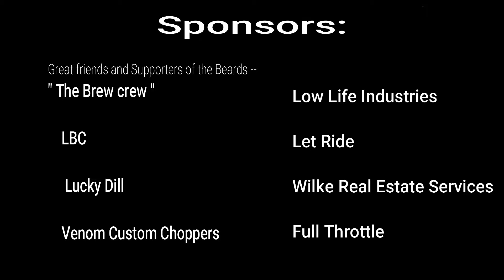Bearded brothers band " cover " Cocaine --- By - Eric Clapton -- May-19-2018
Please Read !
The 2nd Annual Rob Cartwright Memorial Musicfest
Bearded brothers band 10th band of the day & The Headliners
They took the Stage at Around11:00 Pm
"Cover"   Cocaine  -- By - Eric Clapton
The Bearded Brothers Band / The Stockyard -- May.-19-2018 -- Please Support The Bearded Brothers Band, Go See Them Play Live in Person -- (Video Are Cool But Does Not Capture The Energy of Being There)-- Trust Me You Will Love This Band -- Buy The Bearded Brother Music & Merchandise -- Tip The Band & Bar Staff -- Facebook: The Bearded Brother Band Hit Like & Follow -- (Links Below) -- Down Load The Bearded Brothers Band From iTunes, Pandora, Spotify, & Google Play or Where Ever You Get Your Music -- The Bearded Brothers Band Has a New App For Smart Phone, its FREE Please Check it Out -- Hit Follow on This Channel For Chance To Win Giveaways -- Also Facebook: The Stockyard Hit Like & Follow -- The Stockyard 1016 US-19, Holiday, FL. -- The Stockyard is a Awesome Place Great Drinks, Entertainment, Dance Lessons and Fun -- Friendly People and Great Staff -- The Stockyard donated the space for This Event "The 2nd Annual Rob Cartwright Memorial Music Fest" -- So Get to The Stockyard and have a Blast -- Please Support Local Musicians and the Places They Play -- Special Thank To The Bearded Brothers Band & the Stockyard for Allowing Me To Record & Use Art Work From Their Facebook Page -- Equipment Use: Zoom-Q2n -- Zoom on a mini boom pole at foot of Stage -- Edit Video Using: Wondershare Filmora Editing Software -- (Never Sell or Profit From Any Recording I Make - Share Freely) -- " Video For Enjoyment Can Be Used For Promoting Place and Band " If You Want to Make a Donation to The Rob Cartwright Momorial MusicFest Contact The Bearded Brothers Band All Donations Will Go To Help Put instuments in the hands of Kids That can't Afford them and Help Local Music Programs Thank you so Much ahead of time for your generous donation --- Thank You For Watching -- Roy L.-- P.S. Sit Back & Enjoy, The Bearded Brothers Band They're My Favorite Band To See Live. -- These Guys are Super Cool, Laid Back, Fun & Extremely Talented -- Ever Show is Differant and I'm always surprised at every Show -- They are The Best !!! Ya Never know whats going to happen at a BBB Show !!!

The Bearded Brothers Band
From: New Port Richey

Eric Voge
Business Manager

Booking agent
Eric Voge
Business Manager

On Stage
Thomas G./ Lead & Back up Vocals
Ryan Embry/ Bass Guitar - Lead & Back up Vocals
Billy Isner/ Rhythm & Lead Guitar - Lead & Back up Vocals
Ghaith Khder/ Drums - Percussion
Michael John Aloia / Keyboards

The Stockyard 1016 US-19, Holiday, FL.

You can Friend Me on Facebook: Just tell me which video you watched -- or How you Know Me